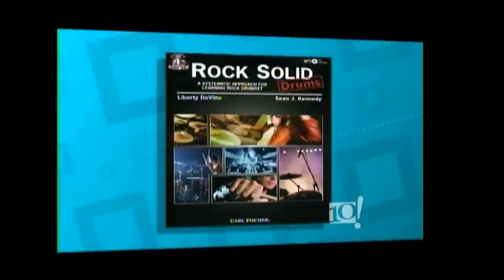"ROCK SOLID DRUMS" method book (Liberty DeVitto/Sean J. Kennedy)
The Rock Solid -  Drums Band on the NBC 10! Show in Philly.

Promoting the new book ROCK SOLID-DRUMS by Liberty DeVitto and Sean J. Kennedy

The Rock Solid Drums Band is...

Sean J. Kennedy, drums
Rick Smith, guitar
James Collins, guitar
Mark Amentt, bass
Kevin Cotellese, keys
Erin Stroup, saxes